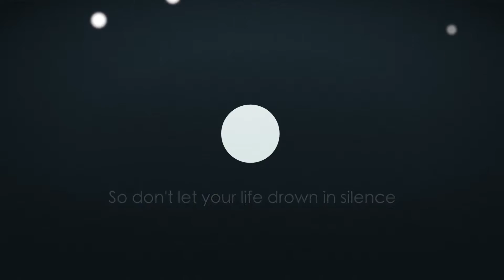Crowdpondent. Connect | Inspire | Learn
Crowdpondent is the first social network for citizen video journalists.